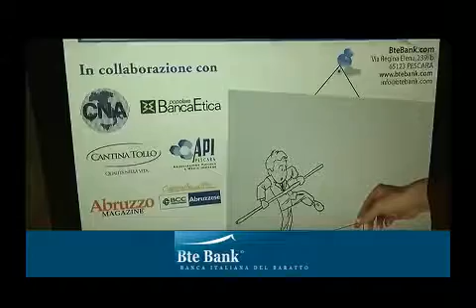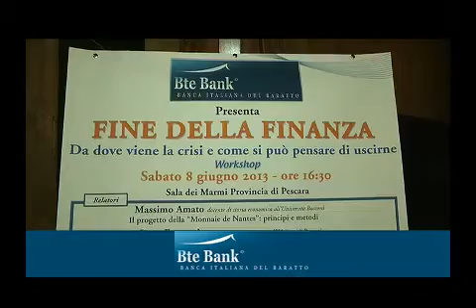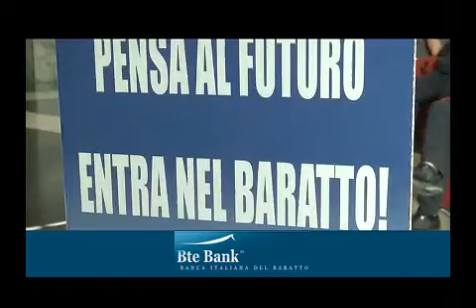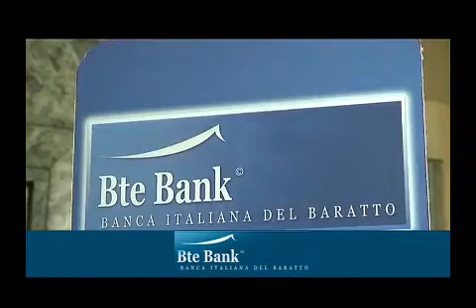BteBank Fine della Finanza 5^parte Prof Amato 2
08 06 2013 - workshop BteBank Fine della Finanza 4 parte con MASSIMO AMATO e LUCA FANTACCI ( intervento prof.AMATO MASSIMO 2A PARTE)